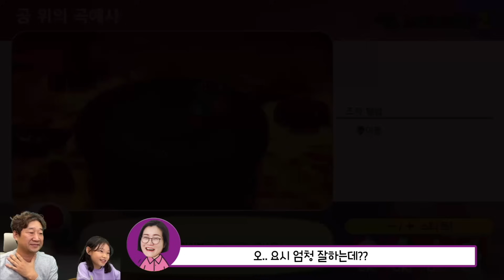팝콘내기 누가 이길까? 라임가족 마리오파티 슈퍼스타즈 대결 LimeTube mario party superstars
오늘은 라임가족이 가장 좋아하는 미니게임들로 마리오파티 게임을 해 봤어요
오늘의 우승자는 누구?
❤ 라임 팬레터 및 이벤트 당첨자 이메일/ Fan letter address